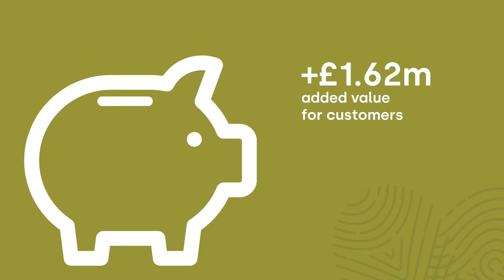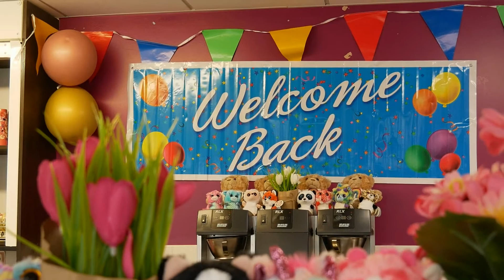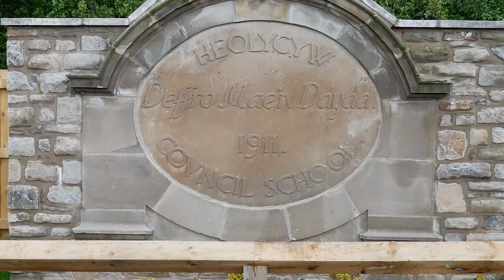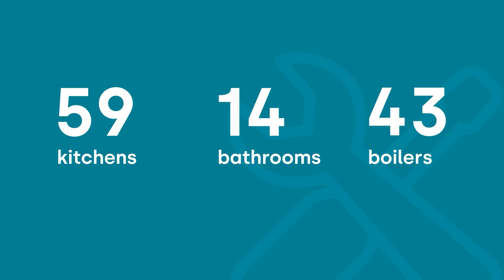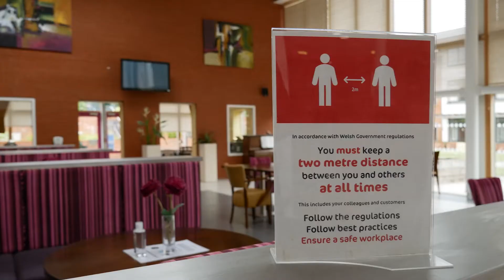V2C Annual Review 2021 - Voiced by Nikki Mills Voiceover